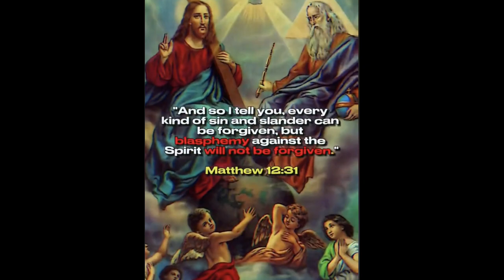FALSE PROPHETS AND TEACHERS IN CHURCH.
“Beware of false prophets, who come to you in sheep’s clothing but inwardly are ravenous wolves.Matthew 7:15